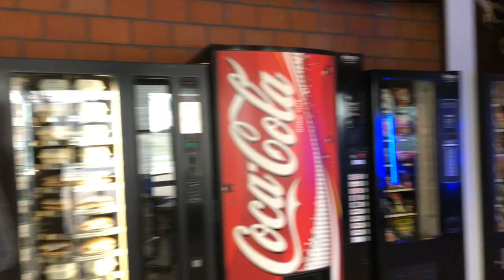Cervellin Mx training Belgio e Olanda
Un video che racconta i nostri giorni di campus in Belgio e Olanda, allenamenti tra le piste più difficili d'Europa, con i piloti migliori al mondo.